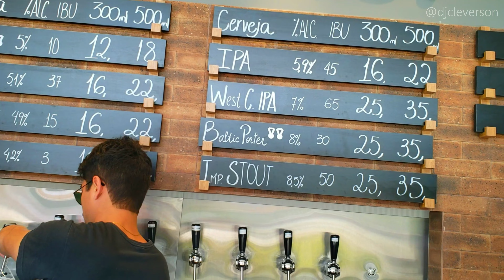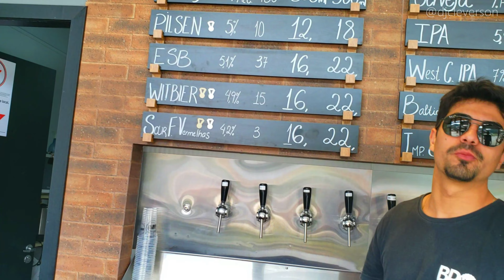PASSEIO SHOP PARQUE CAPIVARI - CAMPOS DO JORDÃO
👉 Hoje vou te apresentar um PASSEIO SHOP PARQUE CAPIVARI - CAMPOS DO JORDÃO 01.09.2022